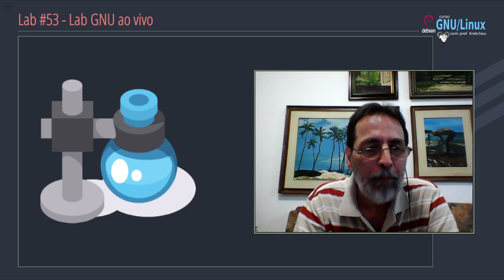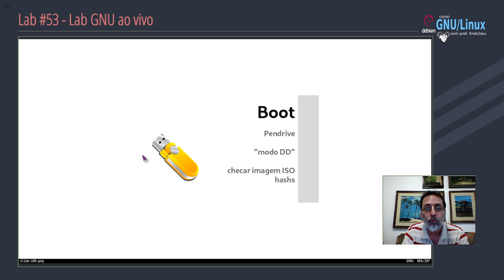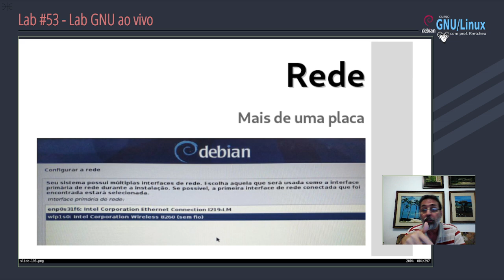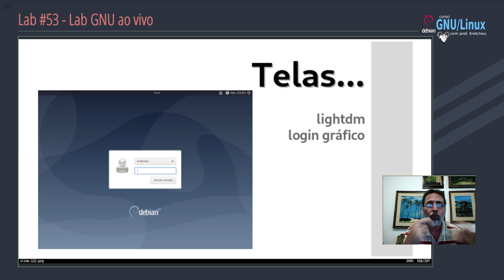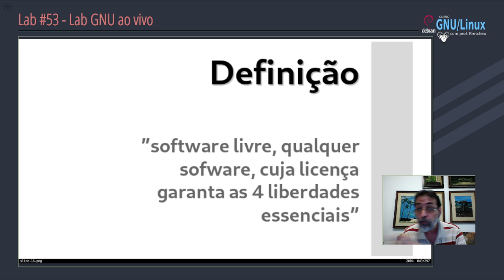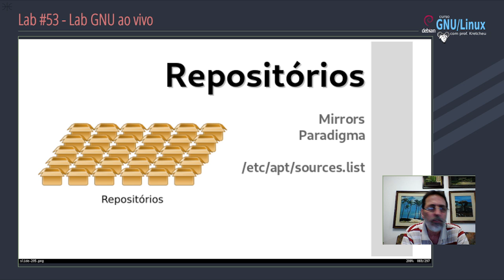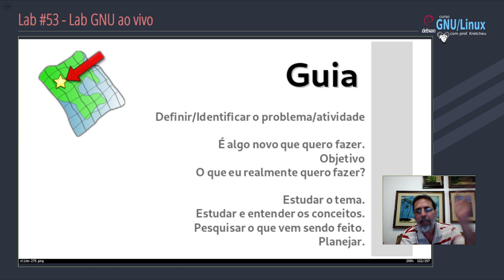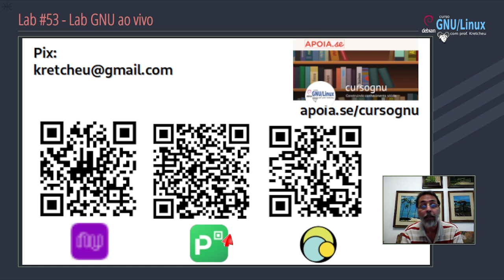Revisão #2 curso GNU - Lab GNU #53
Laboratório para os alunos do curso GNU/Linux com o Debian.
Gravada no dia 16 de Novembro de 2021 usando Jitsi e OBS-Studio.

Apoio financeiro:

-Pix
- Apoiase
- Nubank:
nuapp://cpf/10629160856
- Pix: